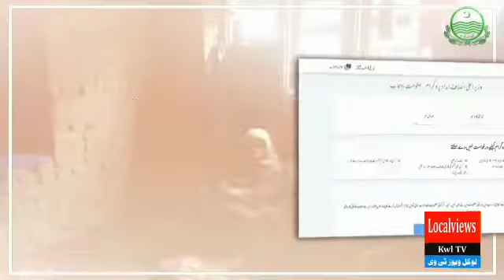Ehsass Program K Tehat Naya Faisala.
AoA !
i) apko apny channel "LocalViews Kwl Tv" mein khushamdeed kehty hein Umeed krty hein ap khairiyat sy Hon Gay.  Comments mein apni raye ka izhar Zrur krein .Shukria

ii) Agr ap b LocalViews team ka hisa bnna chahty hein to contact at
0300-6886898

Follow on Facebook Shafqat Shah